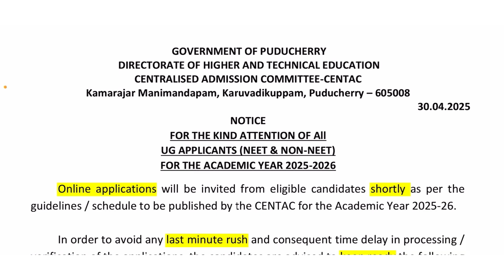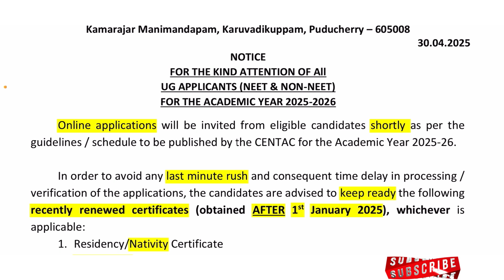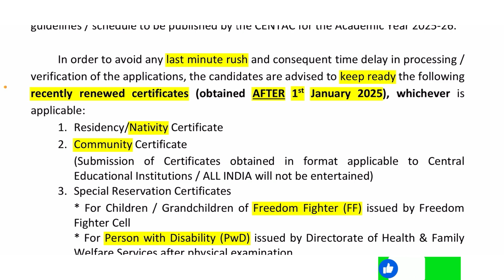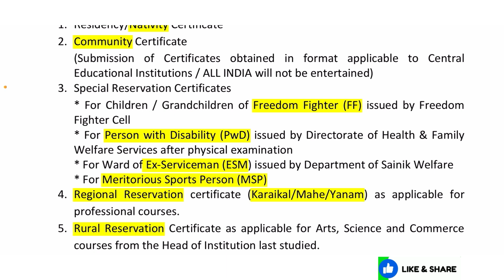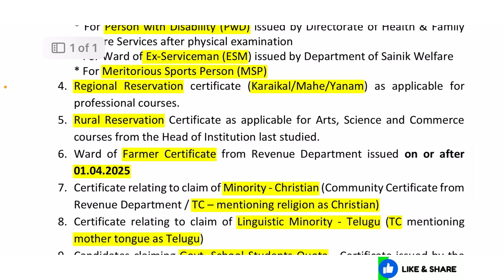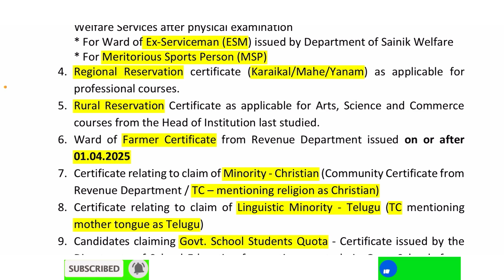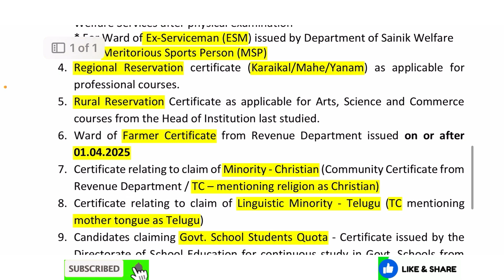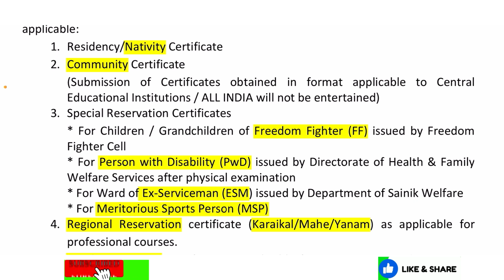CENTAC Puducherry 2025 | Documents List | NEET UG & Non NEET UG Courses | MBBS | Engineering | BDS